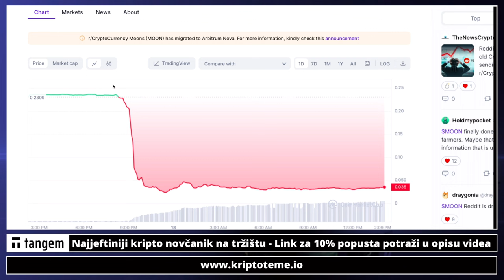POTRES DANA NA KRIPTO SCENI 🔴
Kriptovalute i kripto teme 💥 Ulaganje u kriptovalute

Pogledajte sada: ⤵️

✅ SLUŽBENI LINKOVI

00:00 - Intro kripto
00:18 - Ulaganje u kriptovalute

kriptovalute
kriptovalute
KRIPTOVALUTE bitcoin
kriptovalute bitcoin